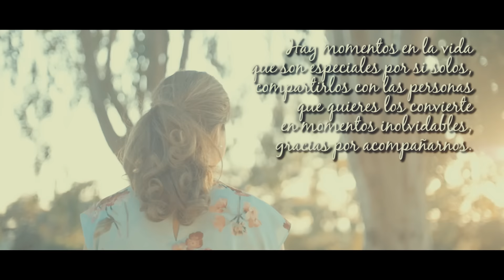Vídeo pre boda de David y Marina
Vídeo pre boda realizado para David y Marina cuyo vídeo fue      presentado en la celebración de la boda.

Capturado a 96 fotogramas por segundo con la cámara Panasoni Lumix GH4r con los objetivos Olympus 12-40mm F2.8 y Mitakon speedmaster 25mm f0.95.